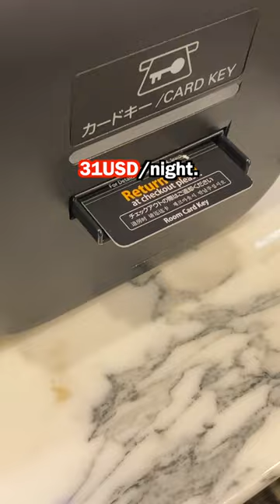Solo at Japan's CHEAPEST Hotel Chain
Would you pay $31 for this hotel in Japan? I stayed at one of Japan's cheapest hotel chains, APA Hotel. This hotel is known for being everywhere in Japan, for affordable pricing, and for functional rooms. I got a good deal at $ 31 USD per night. Join me as I experience this popular hotel as well as eating delicious local delicacies of Fukuoka.